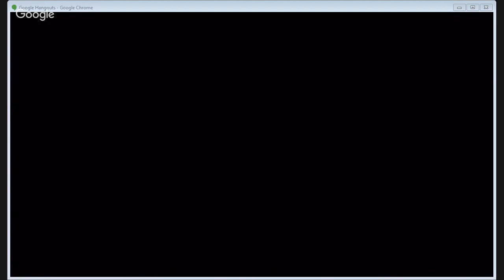Persona 5 commentary ((Black screen))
Well crud.  This is what I get for trying to do things when I have had no sleep.  I am so sorry,  guys.  I'll try to get an actual video up soon.  I had planned on deleting this one but my wife insisted a I leave it up.